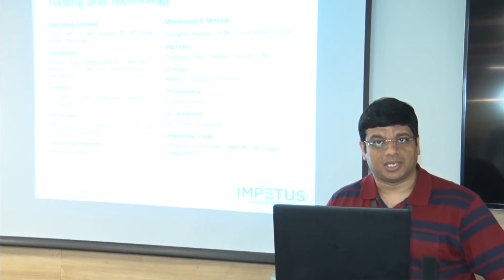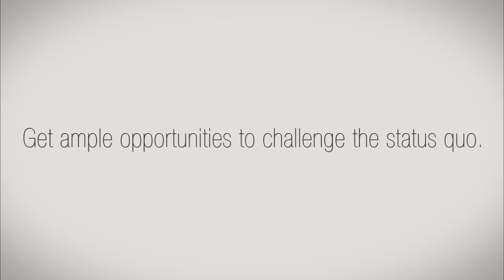Shape the future of Big Data with Impetus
Challenge the techy inside you! Work on the latest Big Data technologies and shape the future of Big Data with Impetus...